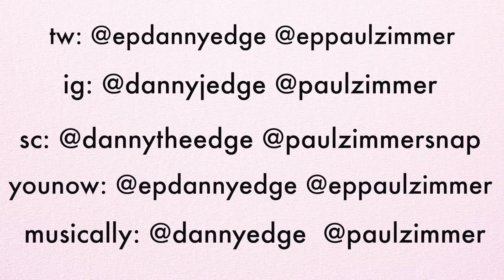Goodbye, Danny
Can we get to 31,288 likes?

Danny's Snapchat: DannyTheEdge
Paul's Snapchat: PaulZimmerSnap